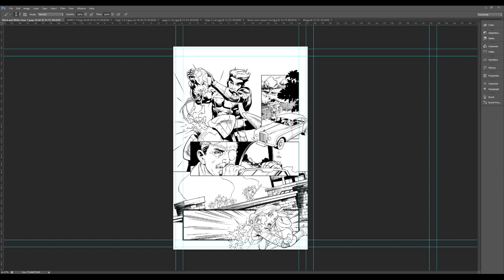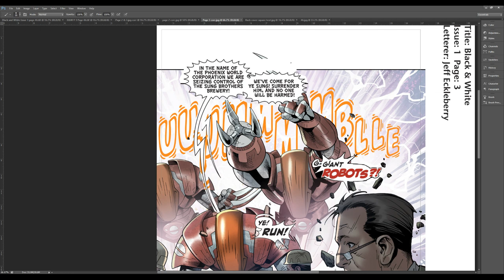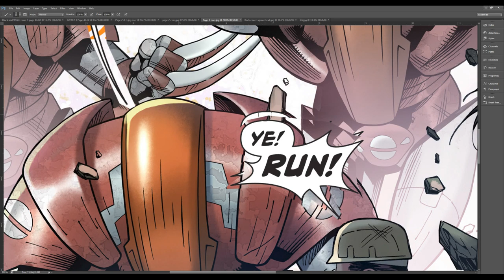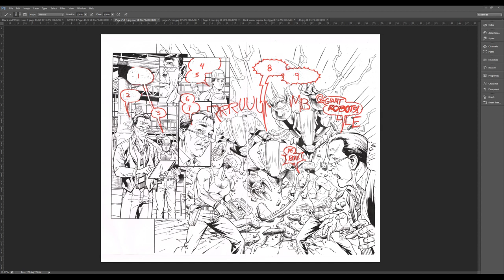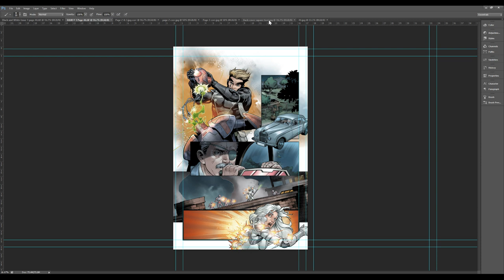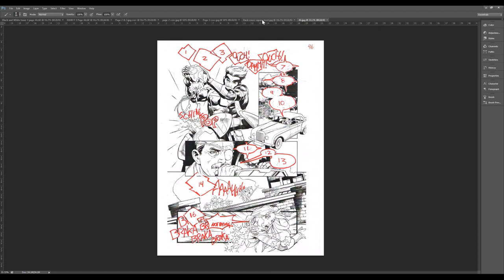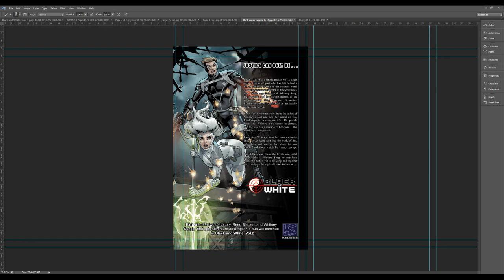I'm back from hibernation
Still alive and kickin'

Be the first to sign up for my next Indiegogo campagn -CHRONO MECHANICS!